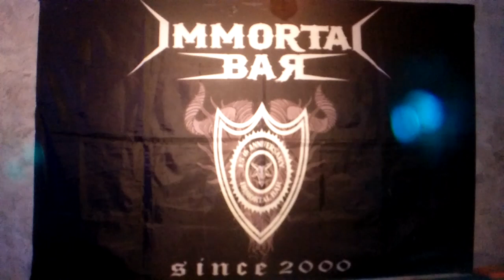Phantom live at immortal bar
houseband immortal bar